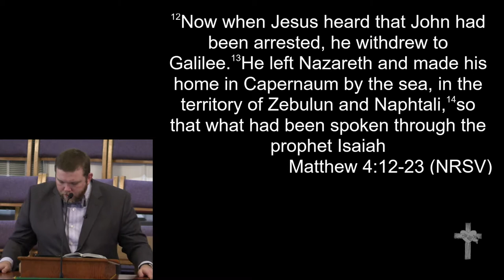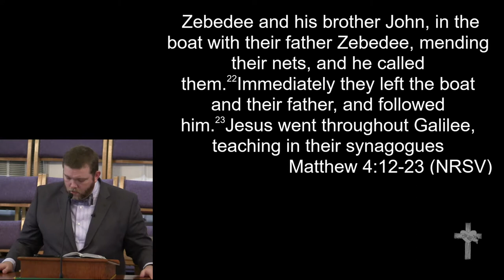1-26-2020 - "The Gifts that Keep on Giving: The Gift of Bold Action"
"The Gifts that Keep on Giving: The Gift of Bold Action"